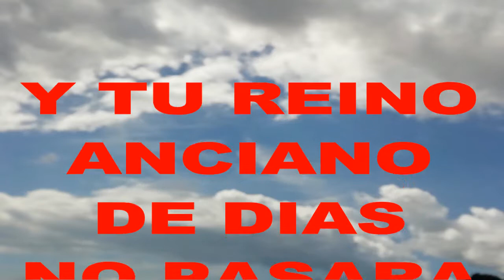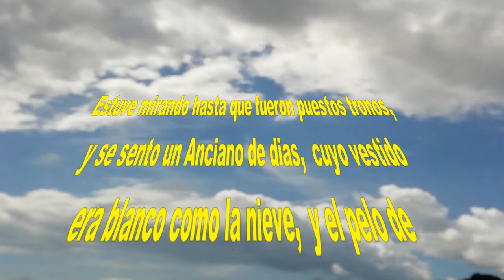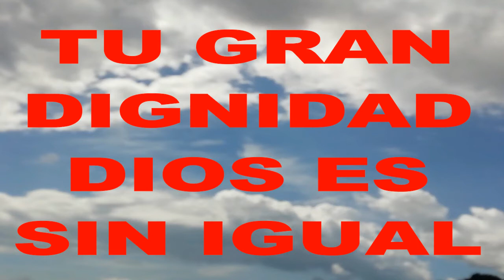ANCIANO DE DIAS - Luigi Castro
Alabanza
Poderosa alabanza al Rey de Reyes y Señor de Señores basada en Dn. 7:9